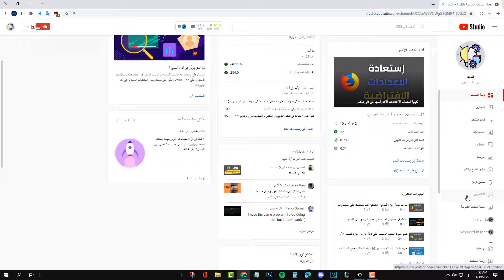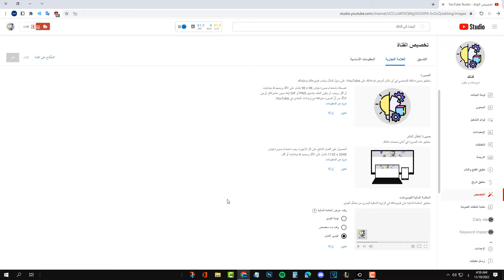طريقة اضافة علامة مائية في فيديوهاتك على اليوتيوب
في هذا الفيديو رح نتعرف على طريقة اضافة علامة مائية في فيديوهاتك على اليوتيوب